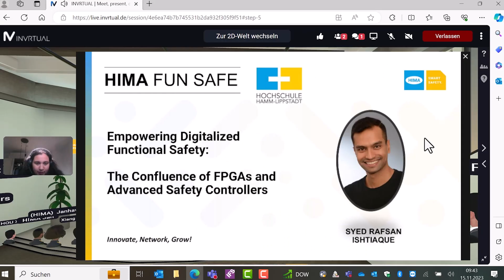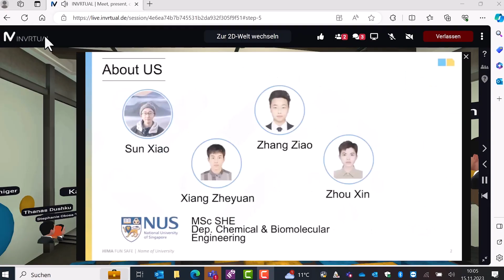HIMA FUN SAFE conference 2023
HIMA, a leading provider of functional safety solutions, hosted the first HIMA FUN SAFE Conference 2023, a virtual conference where students from 5 universities exchanged ideas on the topic of FUNctional SAFEty.
Participating universities were: Cologne PLT-Labor, HAW Hamburg, HSHL Hamm-Lippstadt, HS Mannheim and the National University of Singapore.
Key note speakers enriched the conference: Linus Witucki from KIT and Dario Luipers from the Mittelstand-Digital Zentrum Rheinland.
We have captured moments from the conference in a video. Enjoy watching, sound on.